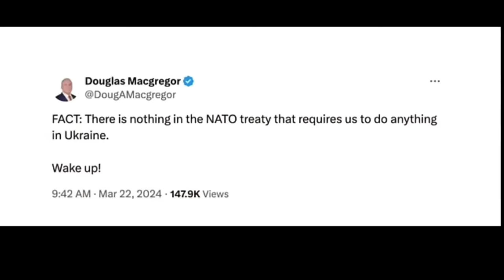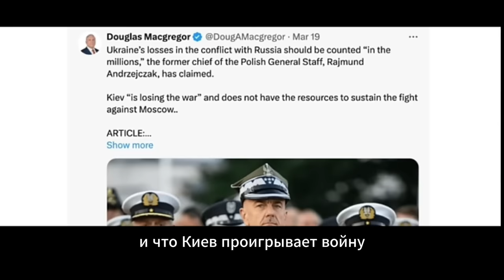Дуглас Макгрегор: ПУТИН ИДЕТ В АТАКУ Легитимность зеленского под вопросом